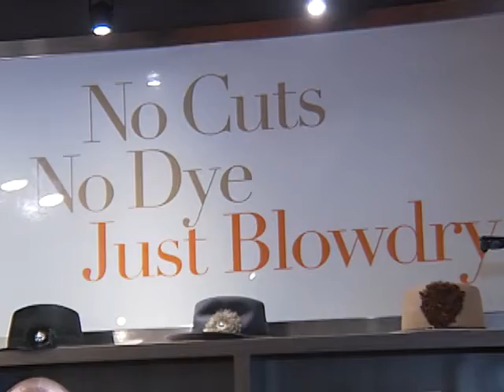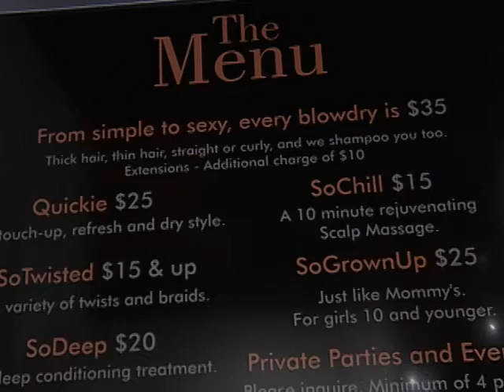SoBlo Hair Grand Openning